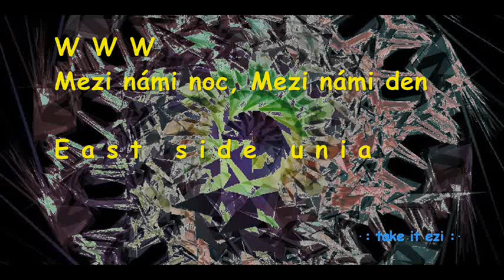WWW - Mezi námi noc, Mezi námi den.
East side unia